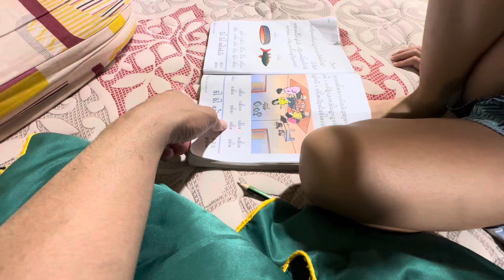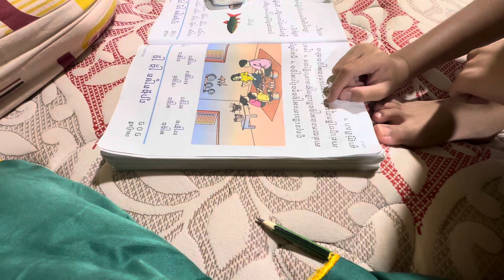3 July 2024